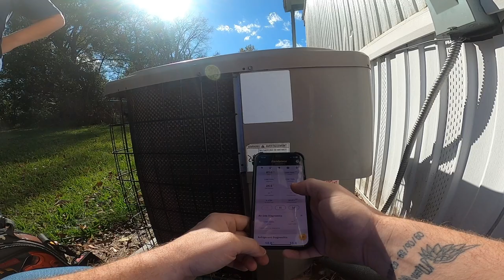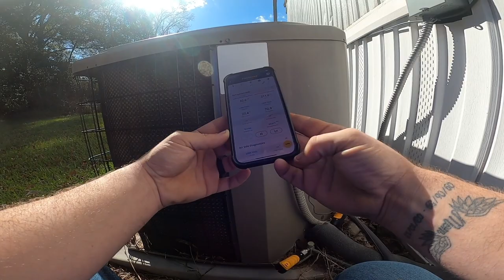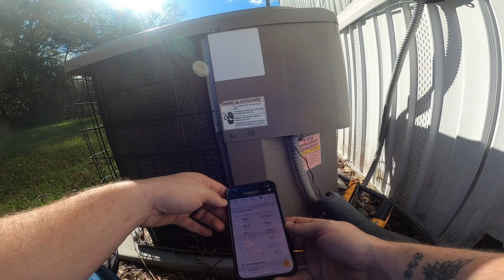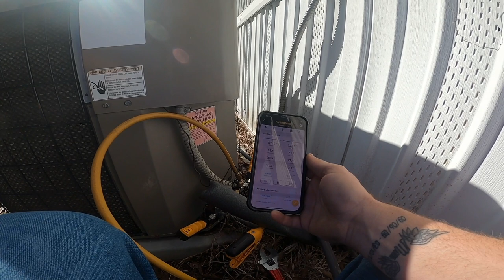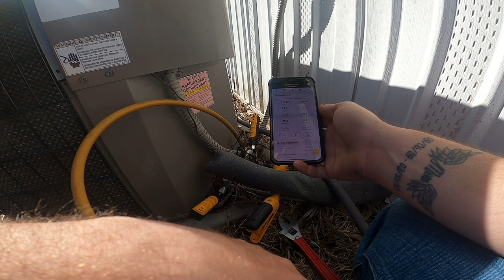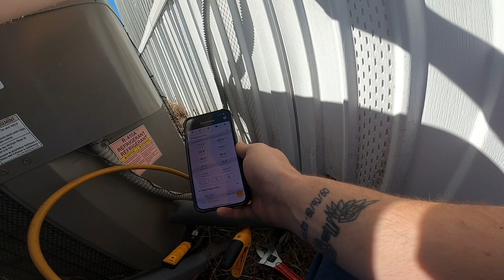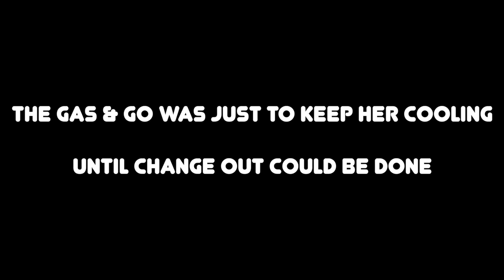A HVAC Gas & Go/Hack or No